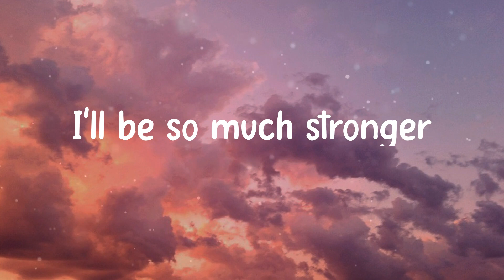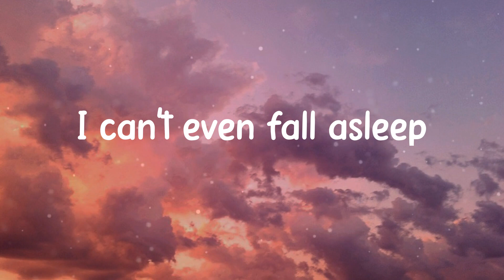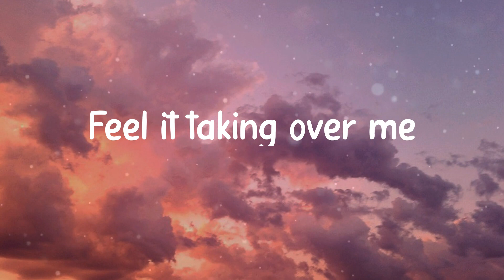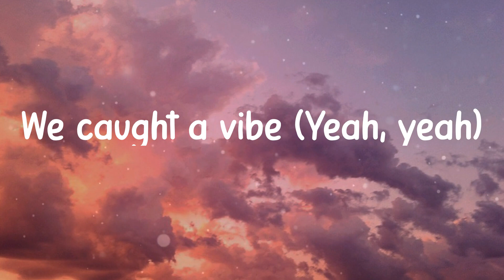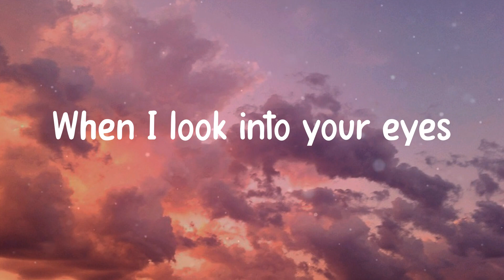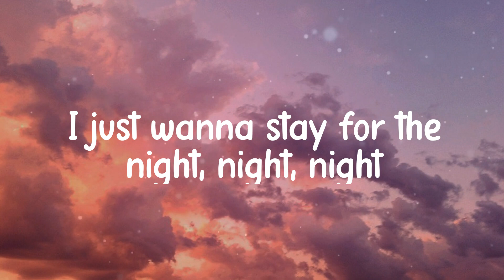𝐌𝐞𝐞𝐭 𝐌𝐞 𝐀𝐭 𝐎𝐮𝐫 𝐒𝐩𝐨𝐭 - 𝐓𝐇𝐄 𝐀𝐍𝐗𝐈𝐄𝐓𝐘 (𝐋𝐲𝐫𝐢𝐜𝐬)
Lyrics THE ANXIETY - Meet Me At Our Spot